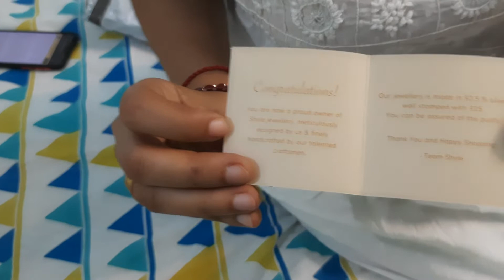my birthday gift from ShylebyAstha